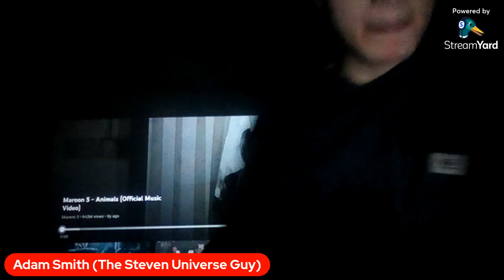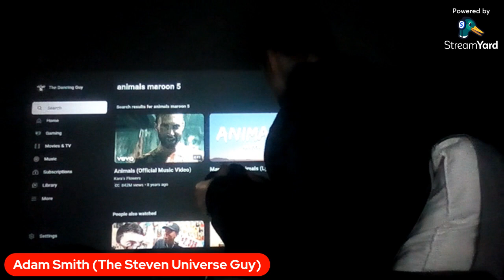Reacting To Animals Official Music Video